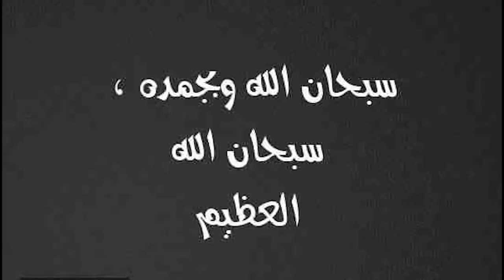دعامه فى القلب والكباب والكفته جعلوا زوجه وعشيقها يتخلصوا من الزوج بطريقه بشعه جدا